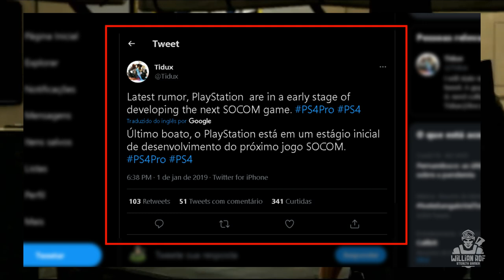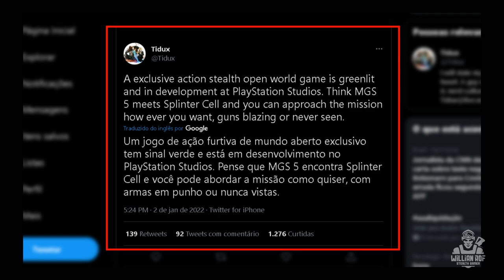BOMBA! Novo SOCOM ou novo SYPHON FILTER? Saiba tudo agora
hoje to aqui pra falar com vocês sobre uma informação quentíssima do insider Tidux sobre socom ou syphon filter. Eu já falei sobre ele em outros vídeos aqui, e olha, quando se trata em falar da sony, esse cara acerta muito.

Vocês já devem ter escutado por aqui eu elogiando muito o primeiro splinter cell, mas ele não é perfeito, claro que não e nesse vídeo aqui eu vou apontar alguns dos principais erros desse game que não só podem, como devem ser corrigidos nesse remake

SEJA MEMBRO!

Facebook Page: willian rof stealth gamer

PLATAFORMAS ONDE JOGO:

PS4
PC